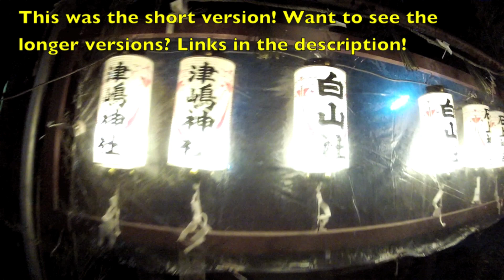Quick Japan 22 - Hatsumode - Bells & Sake & Fire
Practicing my editing skills. This is the 3rd and shortage version of this day. The first 2 vids are about 45 and 13 minutes respectively. Got this one under 2 minutes. Would love to know what you think!